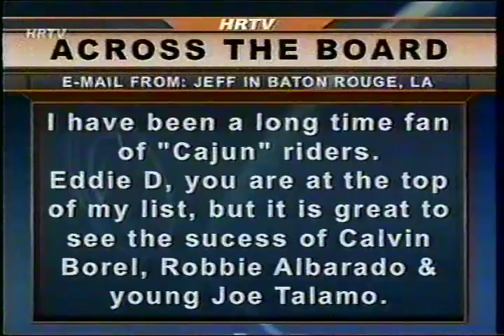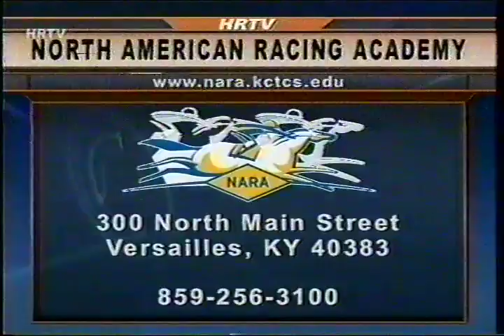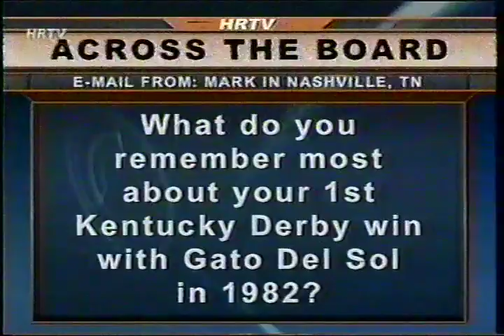Jockey Eddie Delahoussaye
An interview with Hall of Fame jockey Eddie Delahoussaye